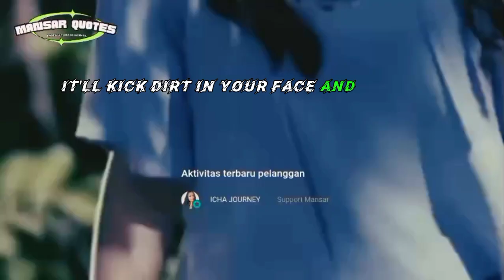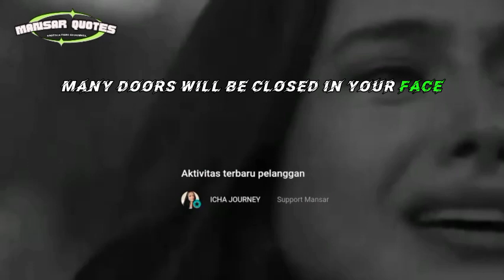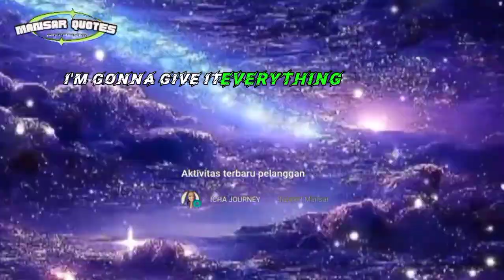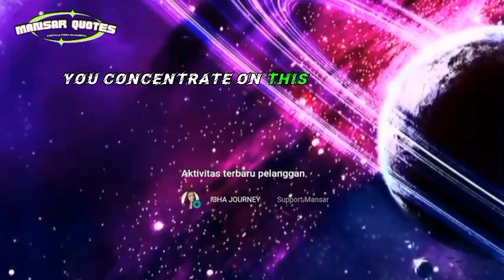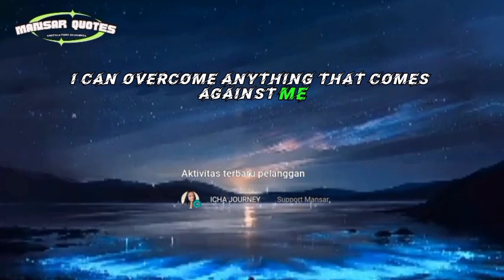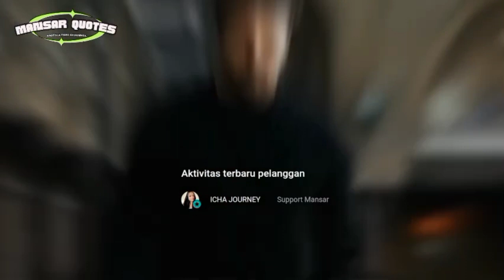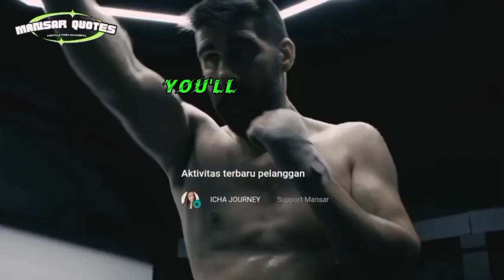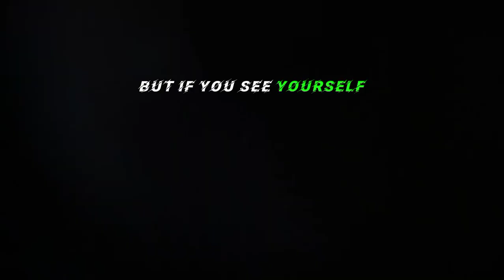Quote Motivation, "FOCUS YOUR DREAMS"@MansarQuotes23